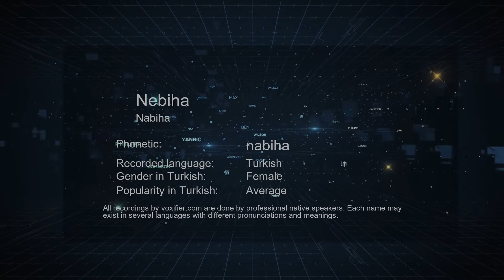How to Pronounce Nebiha (Nabiha) in Turkish - Voxifier.com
This is the Turkish pronunciation, gender, and phonetics recording of the name Nebiha (Nabiha). The same name may exist in other languages with different pronunciations. Check the meaning of name along with other possible pronunciations or similar names for free Voxifier uses the help of expert linguists to simplify pronunciations by replacing some special sounds with sounds more commonly available across all languages.